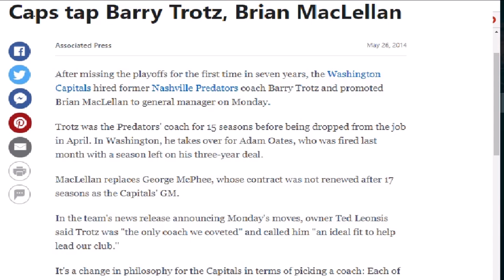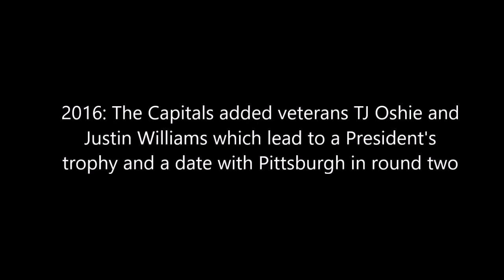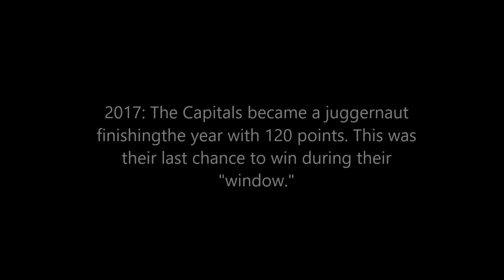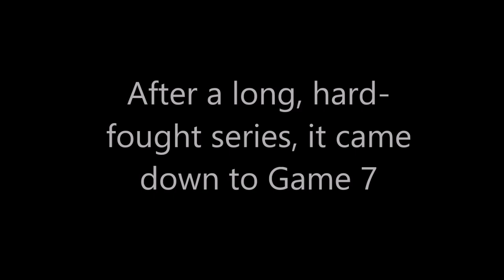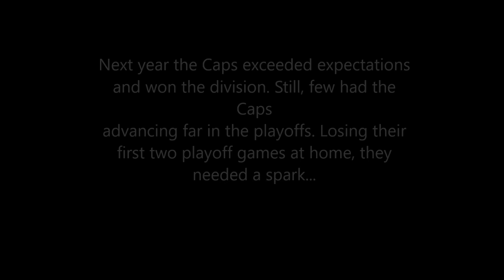Washington Capitals: Journey to the Cup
Go through the roller coaster of emotions in the Barry Trotz era of the Caps. Congrats to the Capitals on their Stanley Cup victory this year, they deserve it.